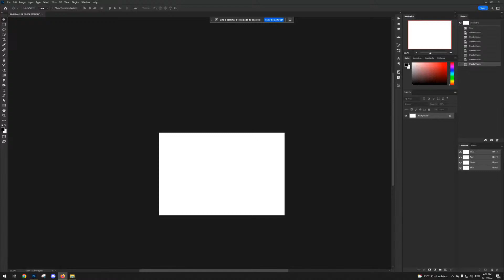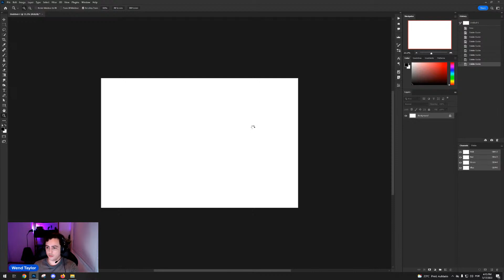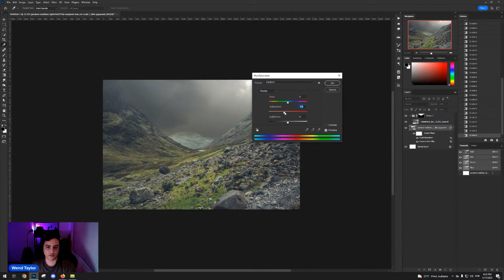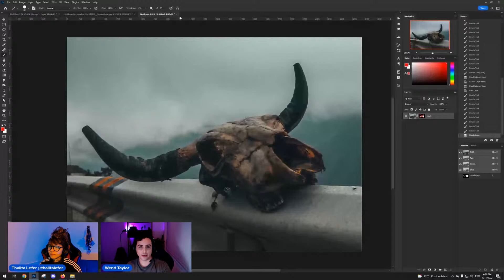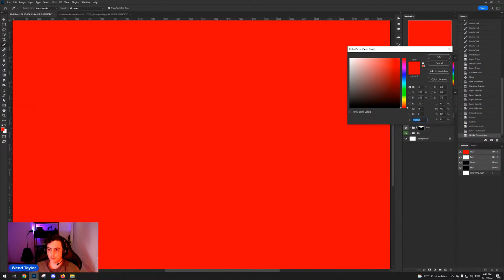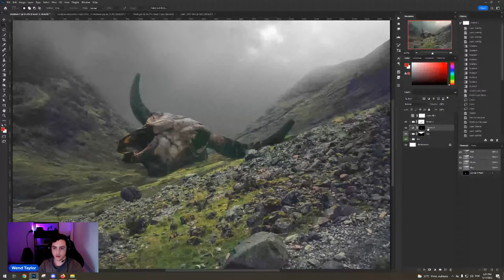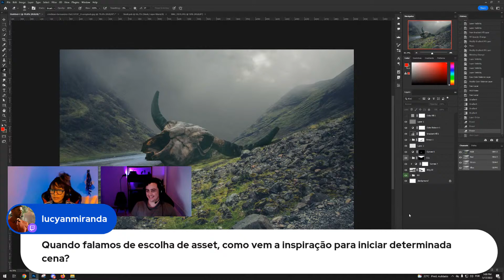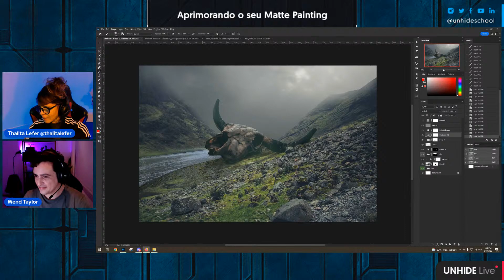Matte Painting no Photoshop | Unhide School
Libere acesso a mais de 60 cursos, mais de 500 horas de conteúdo, mentoria personalizada, e certificado de conclusão a partir de R$31//Mês no Plano Anual! Válido só até o fim de Maio/2022.

Acesse o link e aproveite!

CURSO NOVO NA UNHIDE SCHOOL

O modelador 3D de personagens, Maycon Lopes, é nosso convidado no UNHIDE Talks! Vamos bater um papo sobre a rotina de quem trabalha na área, como ser um profissional melhor e, claro, o novo curso que já tá disponível na nossa plataforma!

Quer saber mais sobre o curso de Modelagem 3D de Personagem? Olha o que você vai aprender:

- Escolha e Interpretação do concept
- Referências
- Anatomia
- Blocagem do personagem (formas primárias, secundárias)
- Processo de pintura (polypaint, ZAppLink, Spotlight Projection)
- Refinamento (formas terciárias)
- Apresentação (Zbrush - 3 views, Turntable)
- Exportar o personagem para o Blender (Decimation Master,obj, fbx, GoB)
- Retopologia (conceitos, Poly Build e Retopoflow)
- UV (básico)
- Pose
- Expressão
- Look Development simples para apresentação